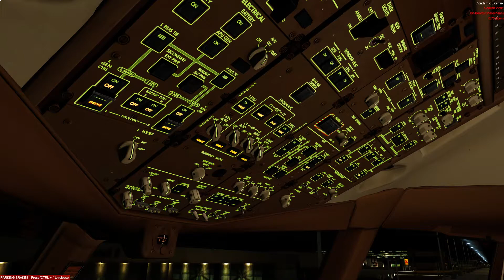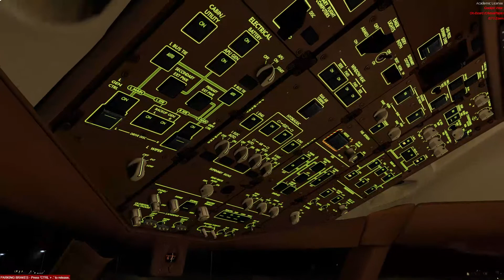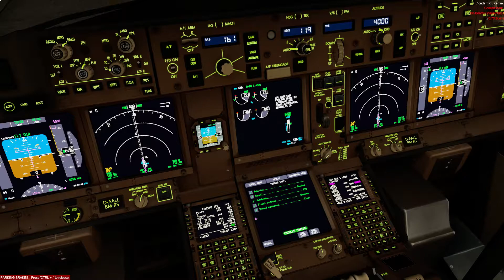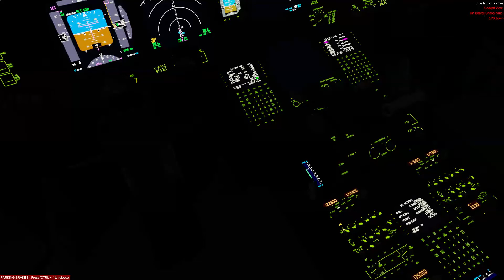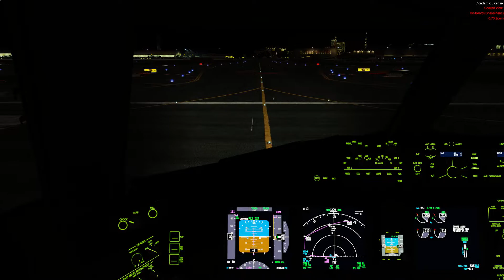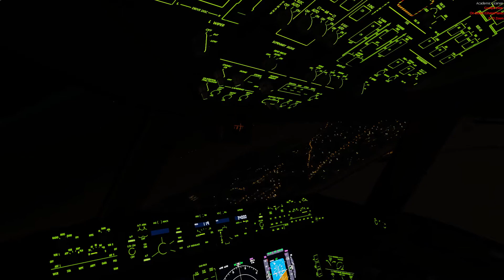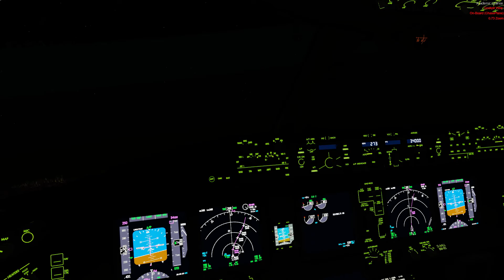[P3D V5] Aerologic 777 Night departure from Dubai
P3D Addons :
FTX Global
FTX Trees
Active Sky for P3D V5
Flai Traffic
Envtex
PMDG 777
Flytampa Dubai